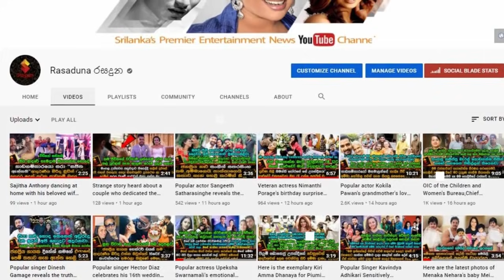ඉතාලියේ ලාංකික මව තම දියනියන් දෙදෙනා ඝා.තනය කල හේතුව හෙලිවෙයි. | Breaking News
මේවා සහ ගහන අපරාද දෙ.වි.ය.නේ..
බලාගෙන ගියහම සුපිරි රටවල ඉන්න මිනිස්සුන්ටත් මාර ප්‍රශ්නනේ තියෙන්නෙ..
ඉතාලියේ ලාංකික මව තම දියනියන් දෙදෙනා ඝා.තනය කල හේතුව හෙලිවෙයි.ඝා.ත.න.යෙ.න් පස්සේ ඇයත් දිවි නසා.ගෙනලු. Breaking News